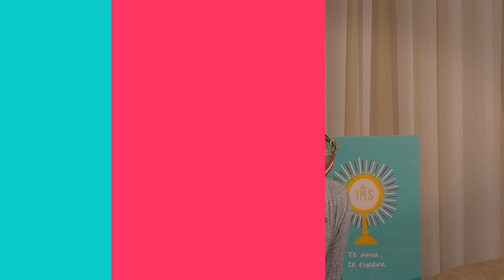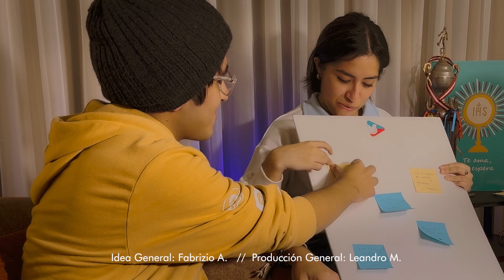¿Retiro? ¿QUÉ ME ESPERA?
Se dicen muchas cosas pero no todo es la que te cuentan.
Andrea y Salva nos cuentan un poco su experiencia y algunos tips. ¿Ya  lo viviste? ¿Tú qué esperabas de tu retiro?